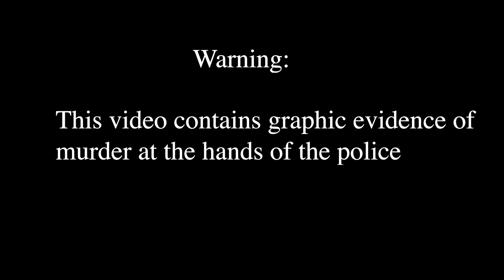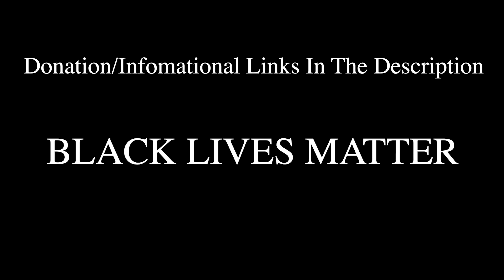How Long?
If you can't donate your money, donate your time, if you can't donate your time, donate your voice.

Black Lives Ended by Police in Order of Appearance:
- Eric Garner
- Stephon Clark
- Tamir Rice
- Laquan McDonald
- Alton Sterling
- Philando Castille
- George Floyd